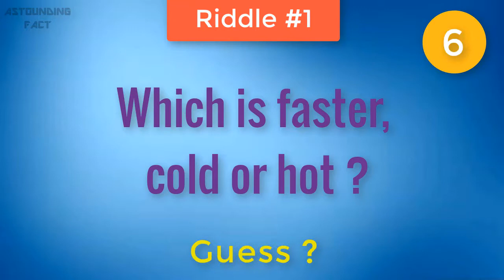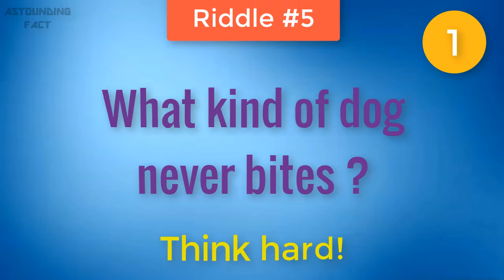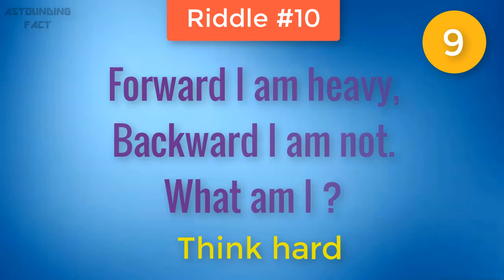10 Easy and Simple Riddles That Will Trick Your Brain !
Can You Solve These 10 easy but Tricky riddles that are based on Logic. These riddles will melt your mind. I have compiled here some of the best riddles which are amazing, mind blowing and interesting.

These riddles are perfect to play with your sisters, brothers, dad, mom and your relatives while having dinner. These Brain Teasers are perfect to test your intelligence.

We will give you 15 sec to solve the riddles. then we will reveal the answer to you. try to not stop or pause the video. Try to solve all the riddles.

Channel Name : Astounding Facts
Our Channel is source of shocking and intriguing content surrounding celebrities, money, global events, society, pop culture, sports and much more. We create high quality videos filled with mind blowing interesting and entertaining facts you are going to love and enjoy.

10 Amazing Optical Illusions That Will Test Your Brain | Brain Teasers

20 Optical Illusions That Will Melt Your Mind | Brain Teaser | Astounding Fact

10 Amazing Optical Illusions That Will Test Your Brain | Brain Teasers

20 Optical Illusions That Will Melt Your Mind | Brain Teaser